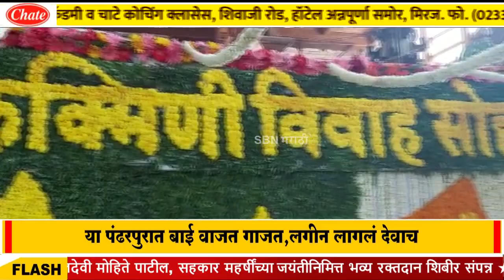वसंत पंचमीच्या मुहूर्तावर विठ्ठल रुक्मिणीचा शाही विवाह सोहळा थाटात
वसंत पंचमीच्या मुहूर्तावर विठ्ठल रुक्मिणीचा शाही विवाह सोहळा थाटात, सोहळा पाहण्यासाठी राज्यभरातून हजारो भाविकांची पंढरपुरात गर्दी